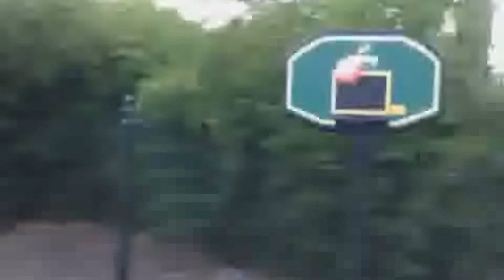Cameron Boyce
I love him as Luke in Jessie!